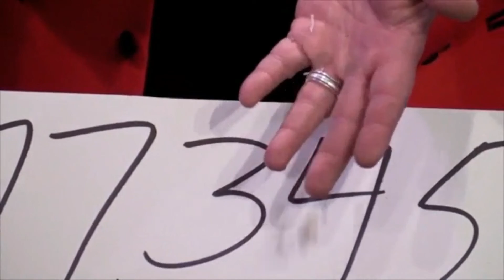Bias Pad by Scott Alexander / Wunderground Magic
This is the world's best Add-A-Number Pad!